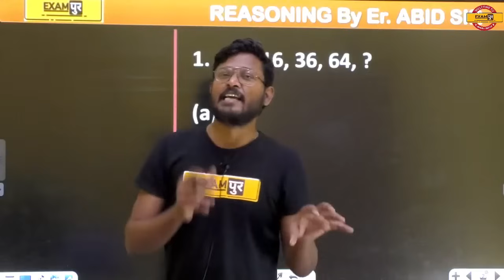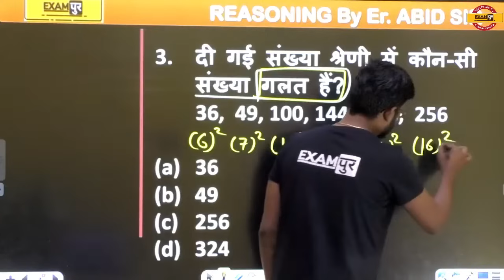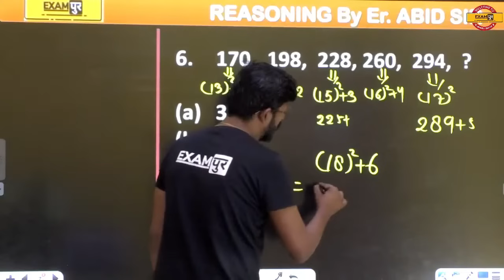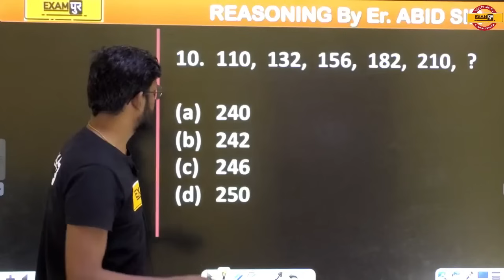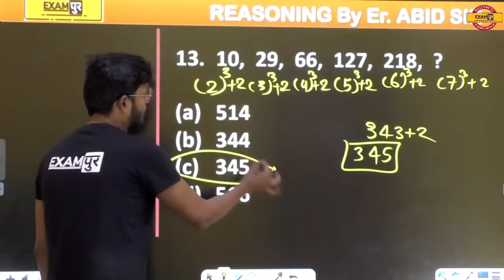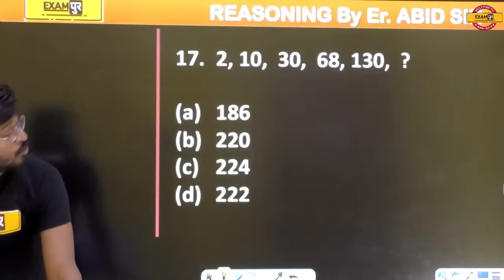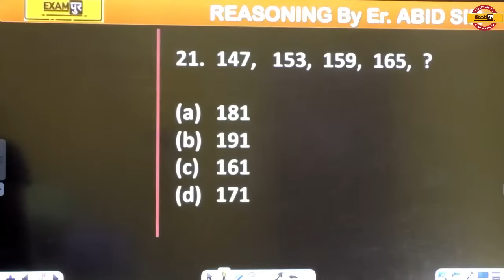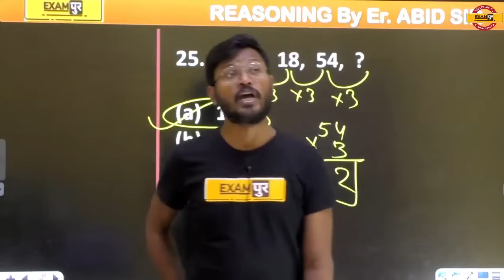UP POLICE CONSTABLE 2021| UP CONSTABLE PREPARATION | REASONING CLASSES | Series test | ABID KHAN SIR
UP POLICE CONSTABLE 2021| UP CONSTABLE PREPARATION | REASONING CLASSES | Series | BY ABID KHAN SIR

UP Police Constable Paid Course से बेहतरीन तैयारी करना चाहते है तो इस फॉर्म को भरे |

👇🏻UP POLICE CONSTABLE से जुडी सारी  जानकारी जानने के लिए इस लिंक पर CLICK करें 👇🏻

विजयी भव:
ऑफलाइन बैच ,  मुखर्जी नगर , दिल्ली

✅👉Join Now Our New Course :- UPSI 2021 A CRASH COURSE अंतिम प्रहार

 🔴OUR OLD COURSE
👉Abhinandan Batch Maths 2021 :-